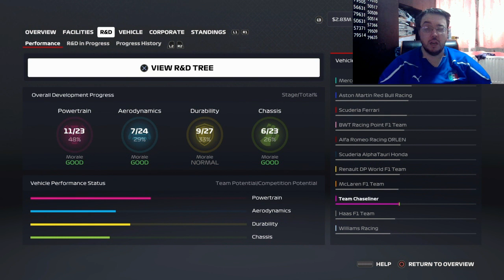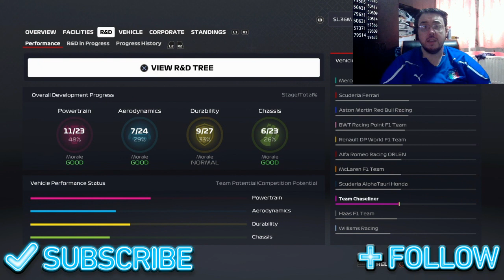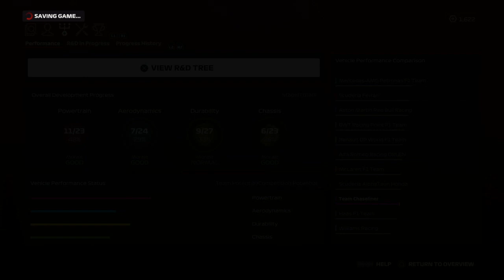F1 2020 MY TEAM CAREER MODE #19: R&D Reset, Another Great Start In The Rain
So we are not gonna talk about what happened as Russia, Jackie had a talking to, she was sat down, we got it all out of her system and she is going to get her head back into the game and both she and Tatiana need to because the R&D reset comes to the front AND around one of the toughest tracks on the calendar, they are going to need a stellar performance

So, for a 25% career race distance, both Jackie Levin and Tatiana Calderon jump into the #69 and #24 Team Chaseliner Mercedes-Benz entries around Suzuka International Racing Course for the Japanese Grand Prix on F1 2020